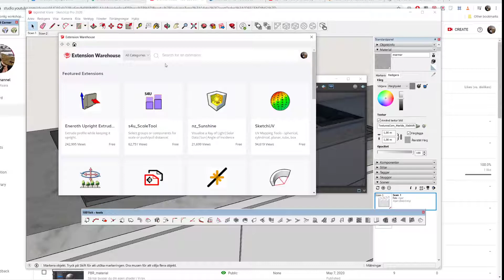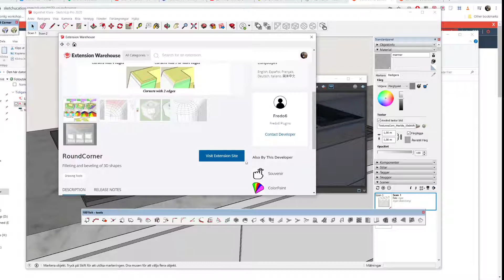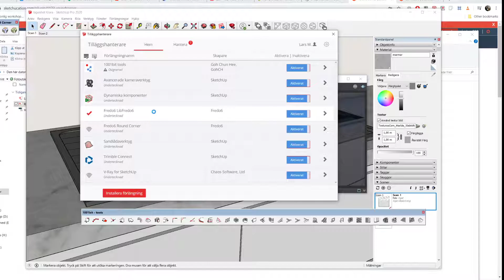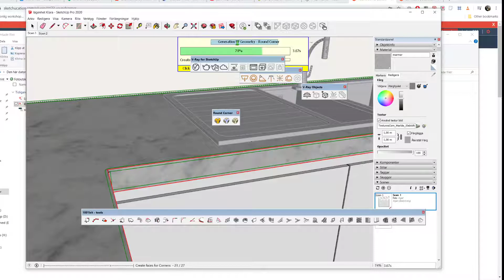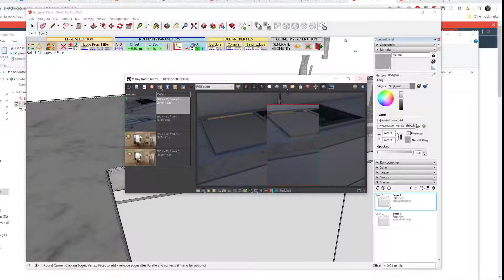Roundcorner Plugin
Det här är ett plugin skapat av Fredo som låter dig runda av vassa kanter. (som bevel i Inventor)